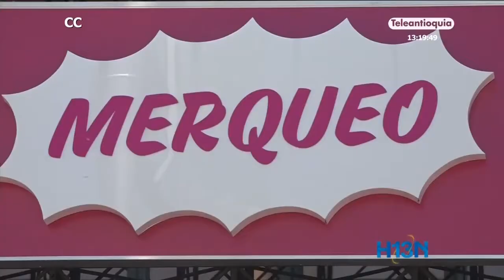Merqueo abrió una tienda física en Medellín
Con el fin de generar confianza en los clientes y que estos conozcan la calidad de los productos que tiene disponible la aplicación Merqueo, esta empresa abrió una tienda física en Medellín.